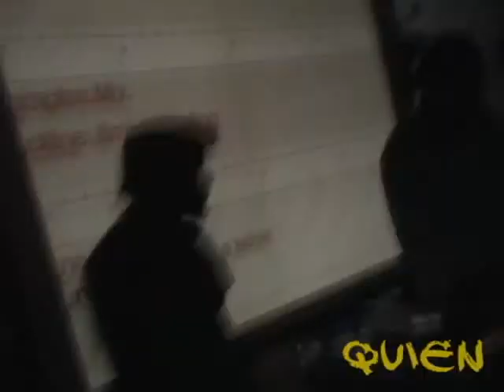QUIEN@RITMOS ROTOS 2009 Bs.As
QUIEN (Bolivia)

VISUALES: R3NDER.NET